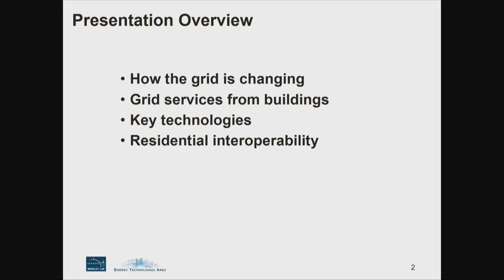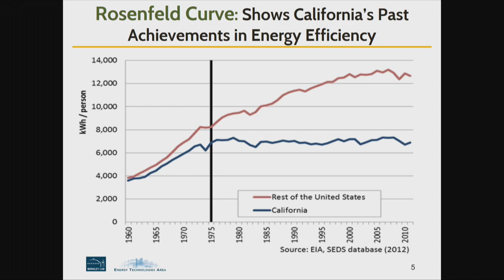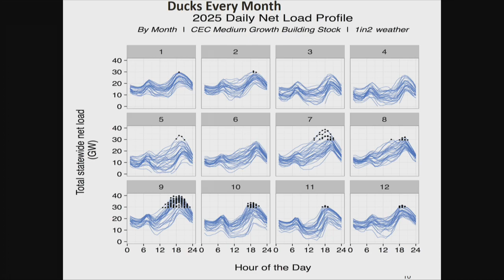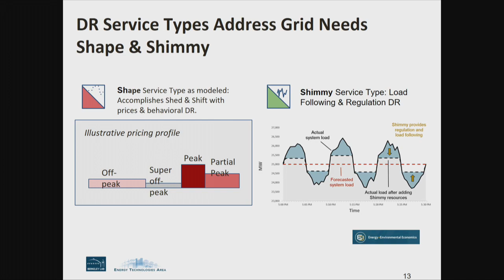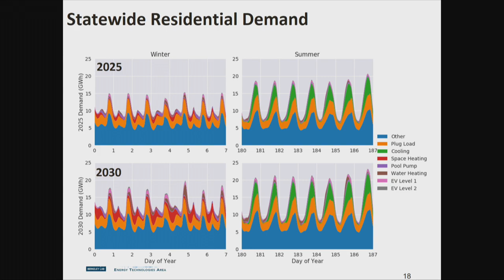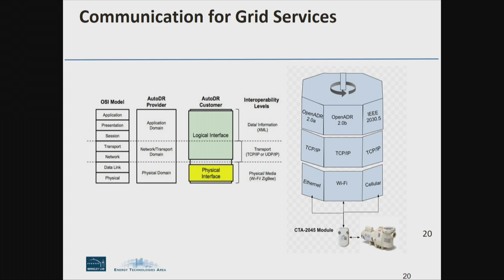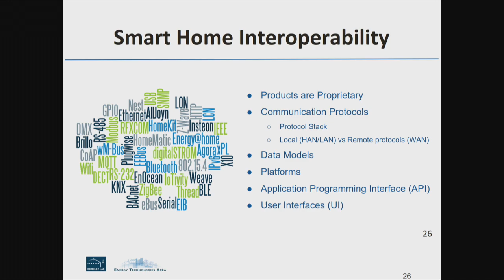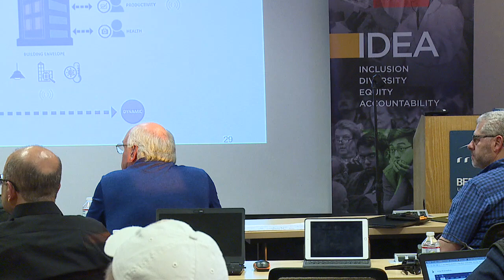Grid Management and Demand Flexibility - Mary Ann Piette, LBNL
Mary Ann Piette, LBNL, presents "Grid Management and Demand Flexibility" at BEST Center's 2020 Annual Institute. Mary Ann Piette is Division Director of Building Technology & Urban Systems Division, Lawrence Berkeley National Laboratory (LBNL).